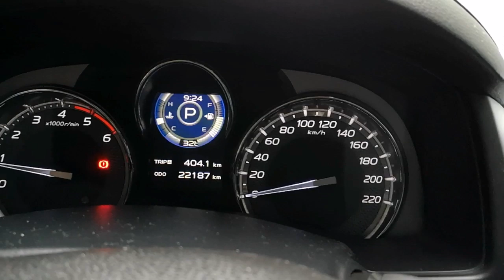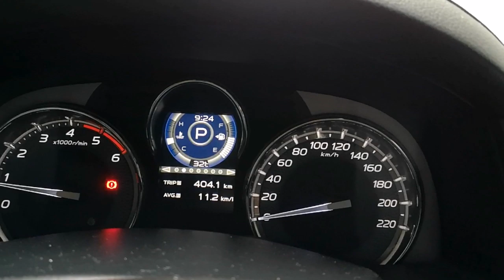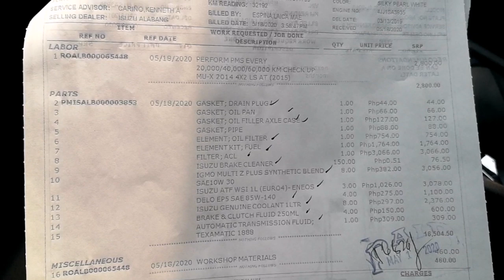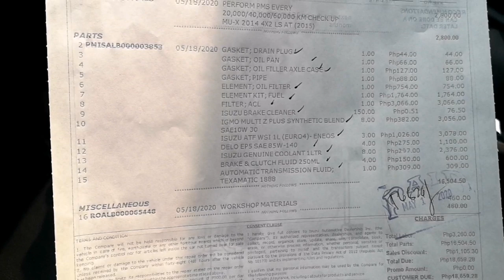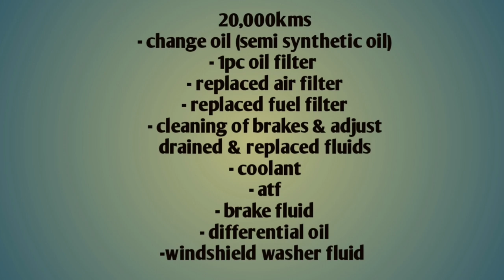ISUZU MUX 3.0 A/T bluepower 20,000KM Price & Details PMS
I have new update when will Isuzu Dmax 2020  vcross reach Philippines shore

-First time reaching Php10, 000 up worth of PMS in Isuzu Alabang